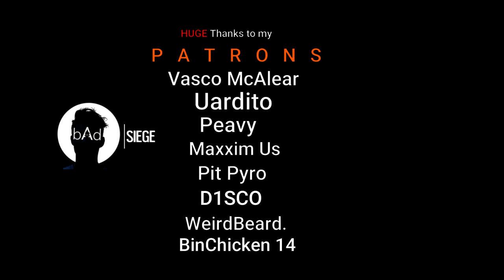Wonderful life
Music
neffex

settings

FOV 76
400dpi
ASPECT 16:9
sensitivity 10, 10. Scopes 1.0 54, 1.5 75, 2.0 85, 2.5 111, 3.0 113, 4.0 135, 5.0 146, 12.0 180

MONITOR
144HZ
180FPS

GRAPHICS
-shading quality high
-reflection quality high
-ambient oculation SSBC+